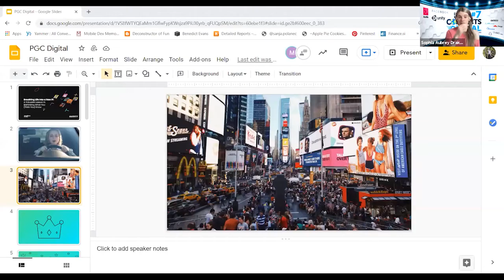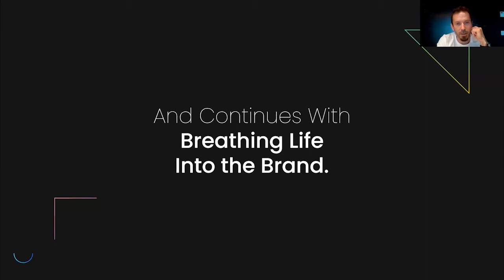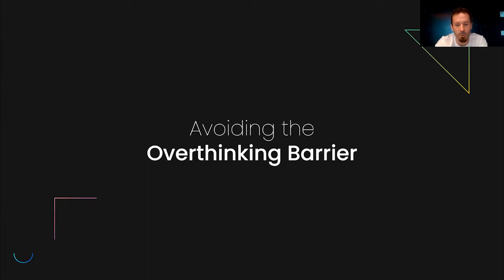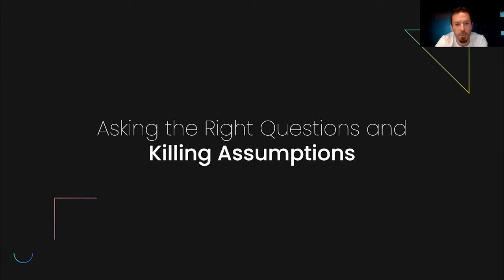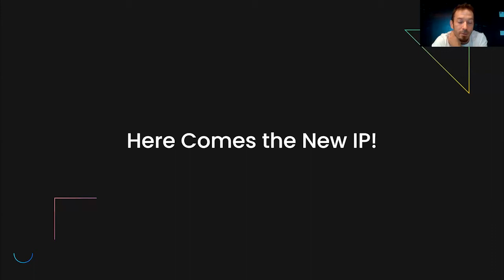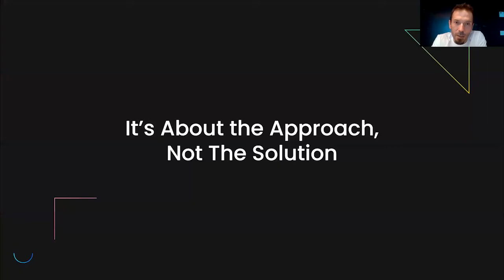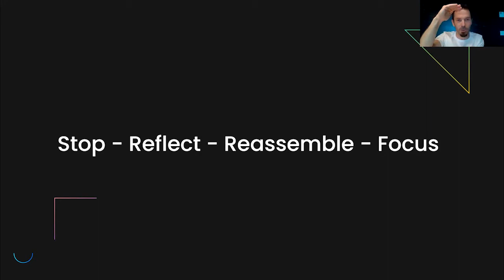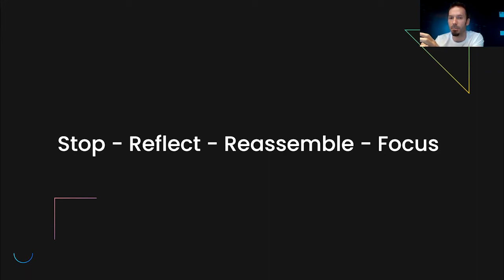Superstar Session: Breathing Life Into a New IP: A Lesson in Rethinking What You (Think You) Know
Publishing games is a continuous lesson in perfecting a craft - one of translating complicated product language into easily understandable stories that keep your fans on the edge of their seats and wanting more. The session led by Jernej Česen, Senior VP of Distribution and Business Intelligence, will explain how Outfit7 combined more than a decade of striving for publishing perfection with their ability to completely rethink that knowledge for the launch of the new IP - Mythic Legends.

Outfit 7's Jernej Česen delivers a Superstar Beyond the Deal track session at Pocket Gamer Connects Digital #7 in July 2021.
Speaker: Jernej Česen, Outfit 7

Beyond the Deal